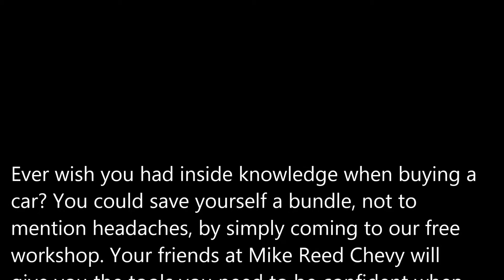Mike Reed Chevrolet Presents: The Car-Buying Experience: Shopping in Today's Market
FREE CAR BUYING WORKSHOP ON FRIDAY APRIL 25!
FREE FOOD, FUN, AND GAMES!